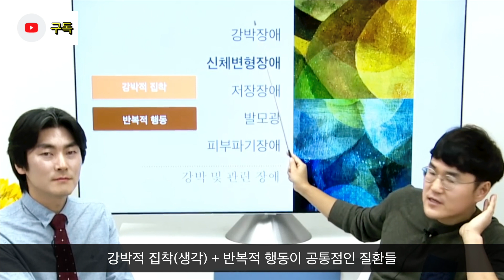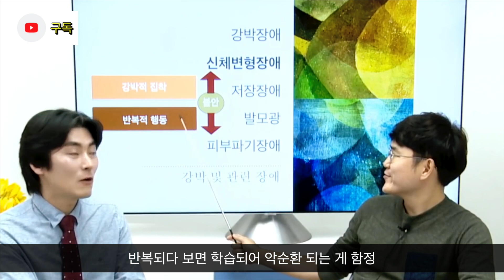외모 열등감도 병이다? (신체이형장애 개념) - 정신과의사 강의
반복적으로 성형 수술을 하게 되는 심리를 이해하기 위해 성형외과 전문의 신상호 선생님과 함께 신체변형장애에 대해 콜라보 영상을 촬영했습니다.